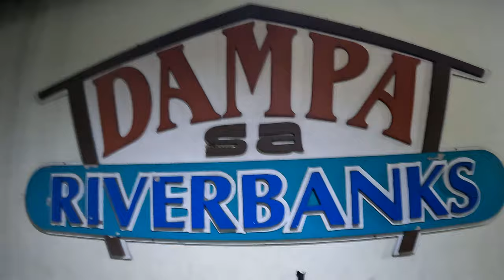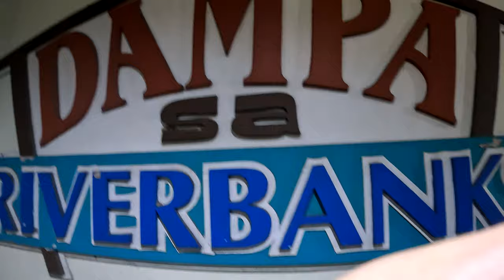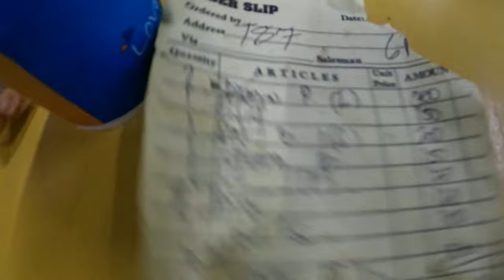BAKIT Di Na Ako KAKAIN sa Dampa sa Riverbanks and Matteau's Marikina